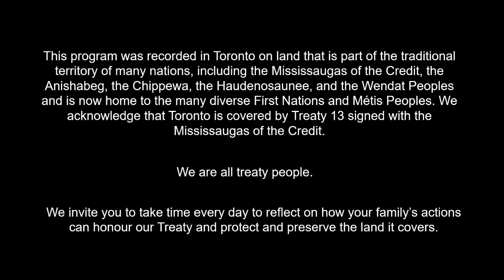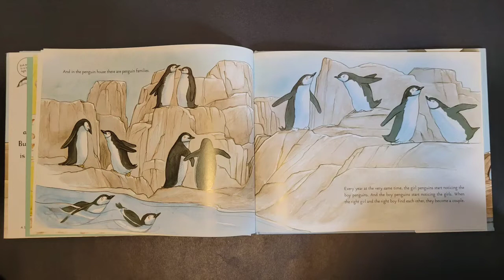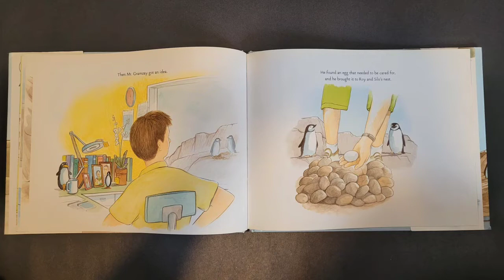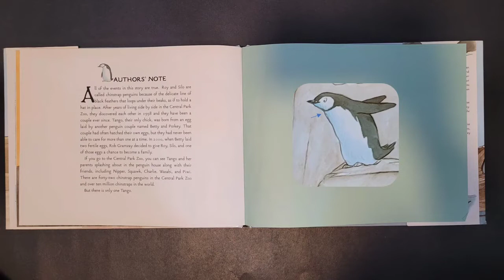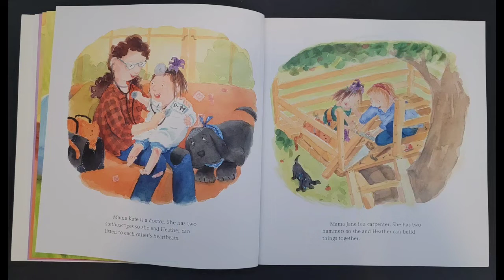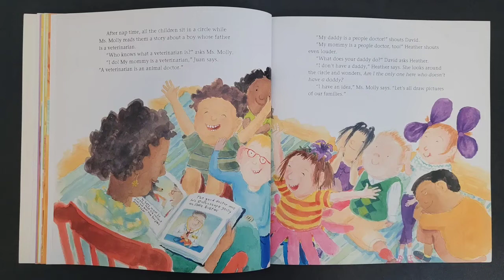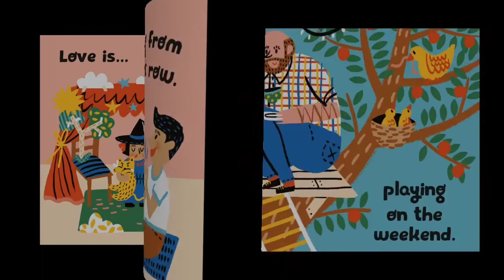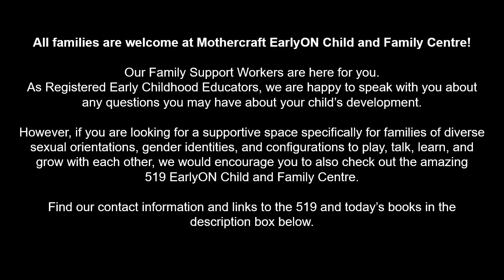Bedtime Stories: Family Pride!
And Tango Makes Three by Justin Richardson, Peter Parnell, and Henry Cole is available at The Toronto Public Library in a variety of formats

You can find Heather Has Two Mommies by Leslea Newman and Laura Cornell in digital and print versions at the TPL

Love Makes a Family is available at the TPL as an ebook

All families are welcome at Mothercraft EarlyON Child and Family Centre! Our Family Support Workers are here for you. As Registered Early Childhood Educators, we are happy to speak with you about any questions you may have about your child’s development. For links to all of our previous circle times, activities, and newsletters, please

519 EarlyON Child and Family Centre
If you are looking for a supportive space specifically for families of diverse sexual orientations, gender identities, and configurations to play, talk, learn, and grow with each other, we would encourage you to also check out the amazing 519 EarlyON Child and Family Centre